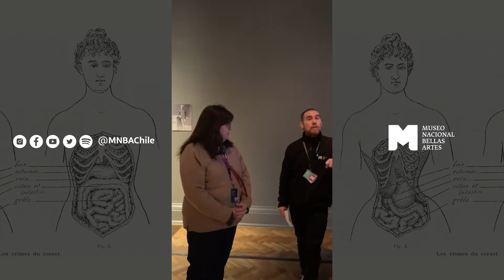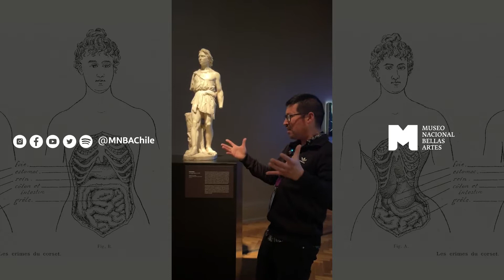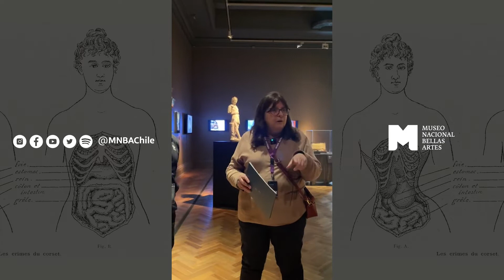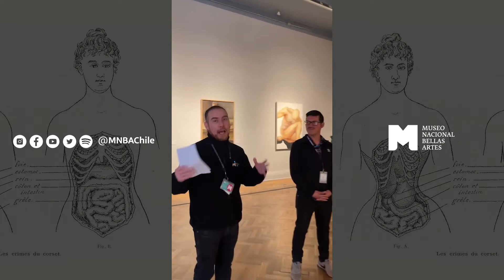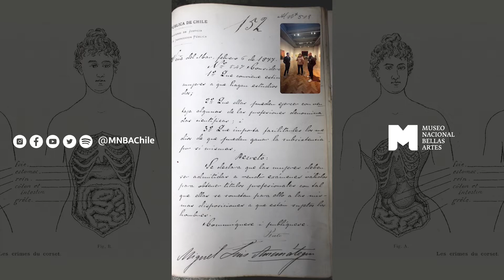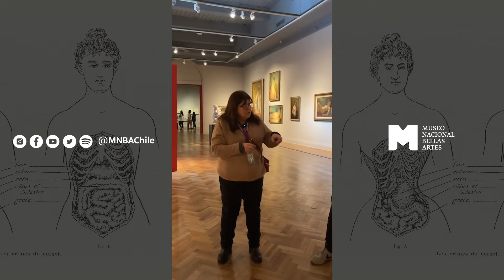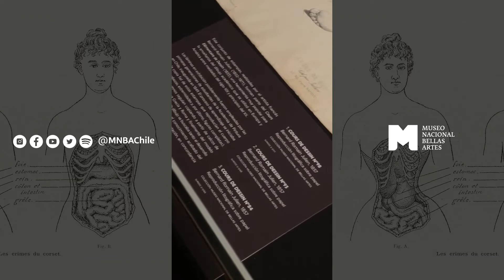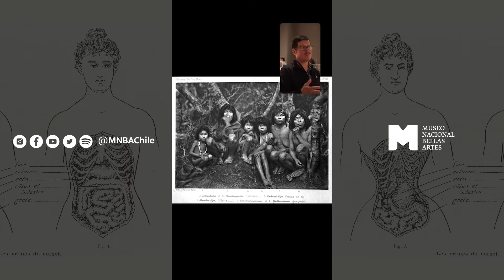Desde el Museo. Junto al equipo de educación del Museo Histórico Nacional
No solo es importante hablar de lo que vemos, sino que también de las cosas que se callan. En esta lectura que hicieron los equipos de educación y mediación de dos museos nacionales se expondrá y preguntará por quiénes han sido excluidos de los discursos oficiales.